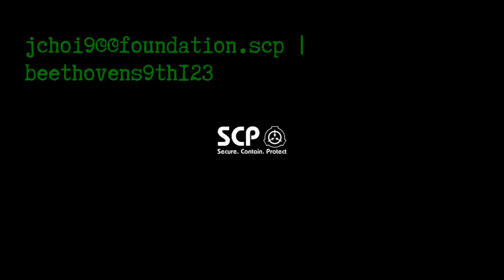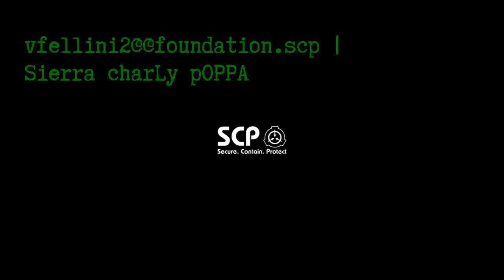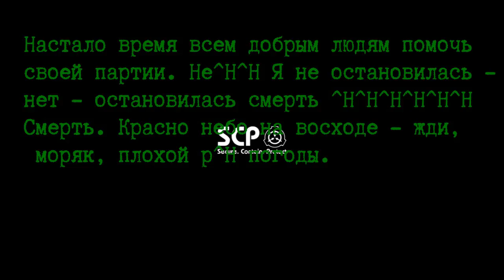SCP-2317 - Дверь в другой мир